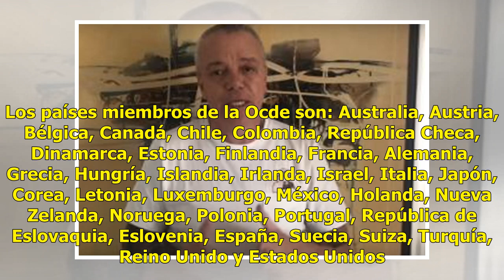“Popeye” ya está en la sala de audiencia del Palacio de Justicia Noticias 24/7